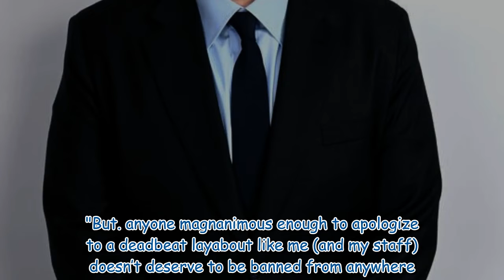James Corden 'apologises' after restaurant calls him out on behaviour